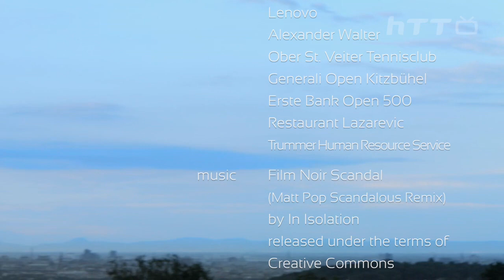OTC Open 2015 - Award Ceremony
Die Stellungnahmen des Siegers und des Finalisten zum Finale des OTC Open 2015 Masters Series 1000 Turniers der hobbyTennisTour.